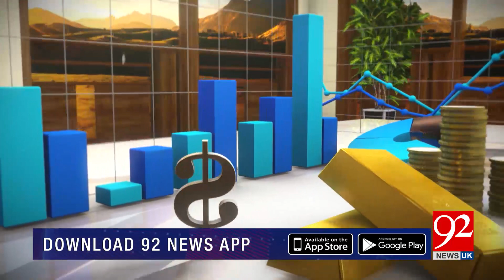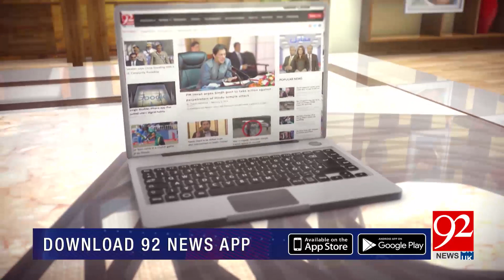Subh Savaray Pakistan with Ramsha Kanwal | 04 May 2020 | 92NewsUK